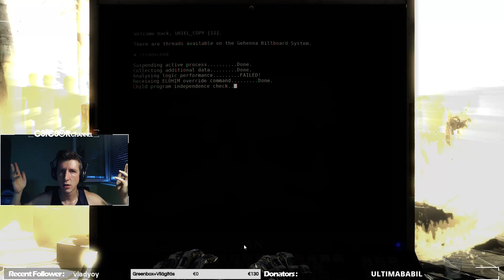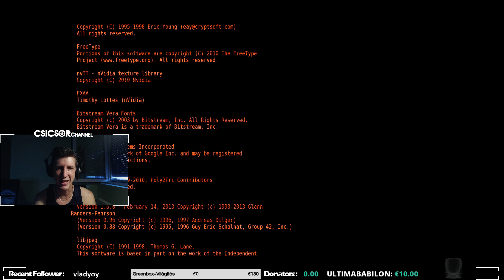The TALOS Principle Road to Gehenna GONDOLJ MACKÓ #4!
Kivégeztük a Talos Principle Road to Gehenna kiegészítőt!
Jó nehéz mapok voltak, az fix!
Legyen még puzzle game?